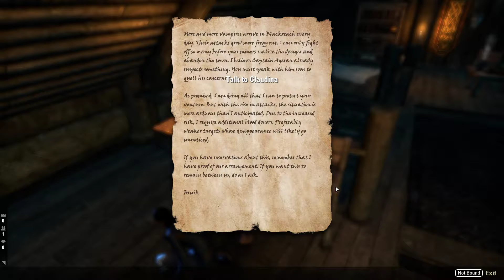Elder Scrolls Online Gameplay - Western Skyrim | Quest Playthrough | Ep.203 | ( No Commentary )